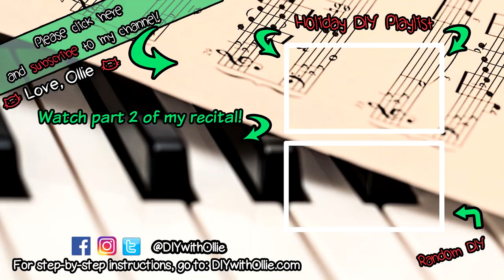Ollie's First Piano Recital! - O Come, O Come, Emmanuel by 5 year old Ollie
I had my first piano recital on Wednesday! I've been working hard all week for the recital, so there won't be a DIY tutorial this week. Here is the video from my recital! I played O Come, O Come, Emmanuel. I was SO nervous. I hope I did well!

♡ Ollie

Ollie is a 5 year old girl who loves all things DIY. She teaches crafts for kids of all ages, easy recipes for kids to make, and everything in between. She grew up watching Alton Brown on Good Eats and was inspired to teach other kids like how he teaches adults. She hopes that with her videos, kids will watch less TV, play less games, and use their imagination to create cool crafts, gifts, and treats. Ollie likes to create crafts that are easy for kids, but interesting and awesome enough for all ages, even adults!